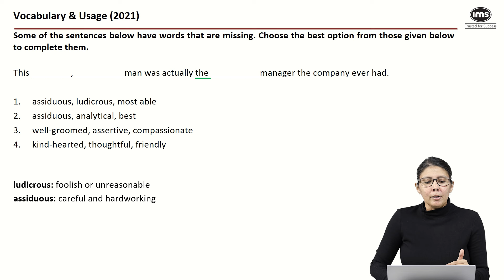IPMAT PYQs with Solution | Vocabulary and Usage - 6 | IPMAT 2024 Preparation | Kumud Choudhary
Boost Your Vocabulary for IPMAT 2024: PYQs with Solutions - Vocabulary and Usage - 6 with Kumud Choudhary. Enhance your vocabulary skills and improve usage with this curated set of previous year questions and detailed solutions tailored for IPMAT preparation.

📞Ready to crack the IPMAT and BBA Entrances to land in your dream Institute? Discover how IMS can help you achieve your goals with both Online and Classroom programs! Check out the links below to find the perfect fit for you!